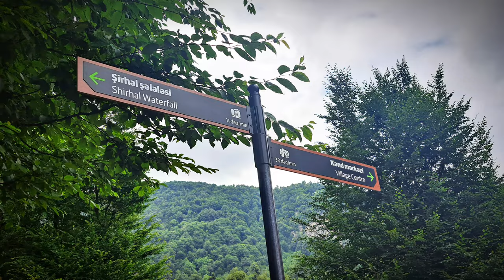Aşağı Şirhal şəlaləsi, Astara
Aşağı Şirhal şəlaləsi, Sım kəndi, Astara

Bu mövzuya aid digər videolar | Другие видео по этой теме | Links to other related videos